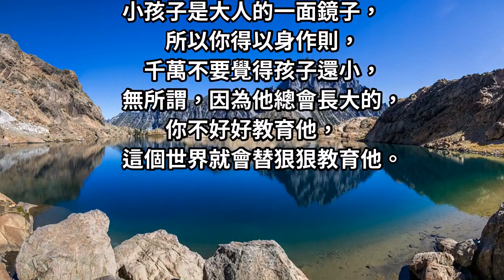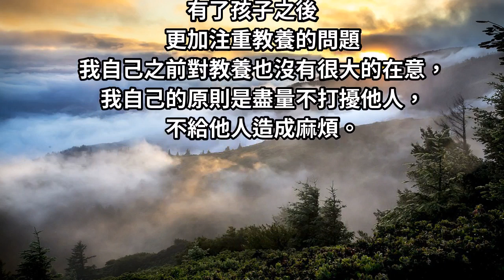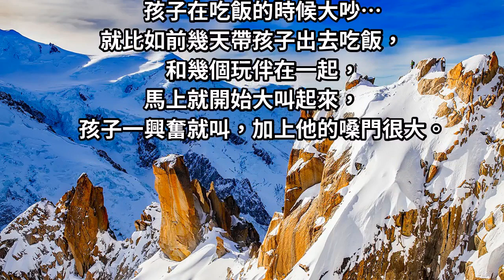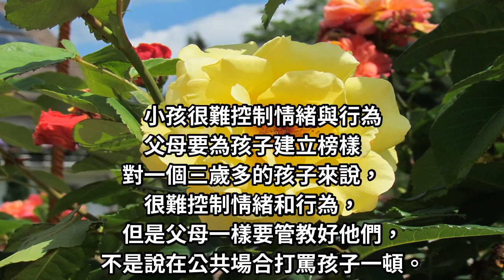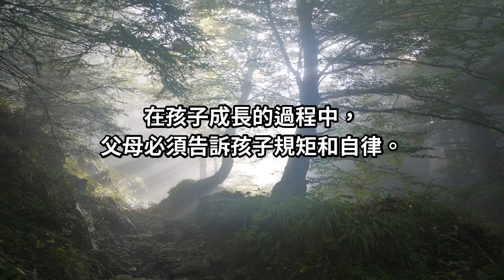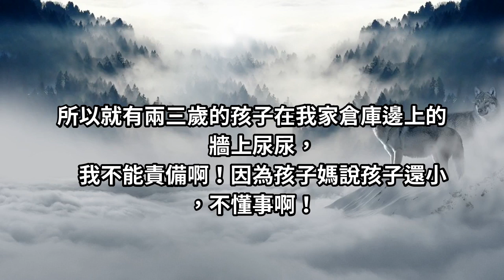你不教育孩子，這個世界會狠狠教育他！孩子小，但父母不小啊！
小孩子是大人的一面鏡子，所以你得以身作則，千萬不要覺得孩子還小，無所謂，因為他總會長大的，你不好好教育他，這個世界就會替狠狠教育他。